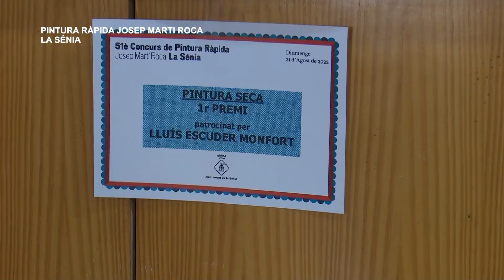Premis pintura ràpida 'Josep Marti Roca' a la Sénia